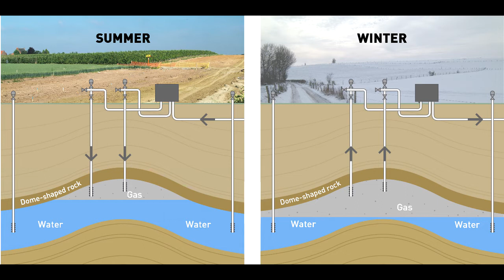Szépfy Márton, a földgázár alakulásáról, a Millásreggeliben (2018.03.28 Jazzy)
Szépfy Márton - MET Magyarország kereskedelmi igazgatója